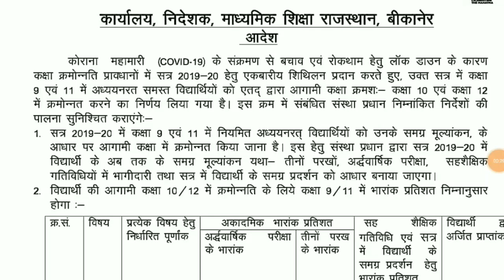9वी एवं 11वी के छात्रों को ऐसे मिलेंगे प्रतिशत, माध्यमिक शिक्षा बोर्ड का निर्देश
9वी एवं 11वी के छात्रों को ऐसे मिलेंगे प्रतिशत, माध्यमिक शिक्षा बोर्ड का निर्देश,राजस्थान बोर्ड न्यूज़ टुडे